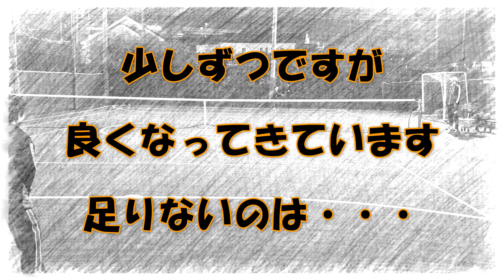こうた（長男）のテニスレッスン2020-01-08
2020年最初のレッスン！
今年は気合を入れて頑張れ！！